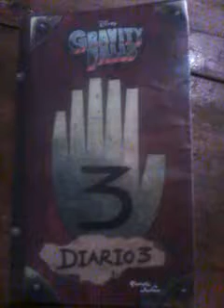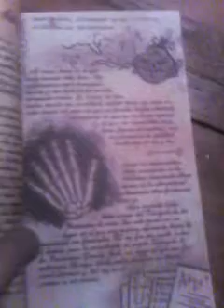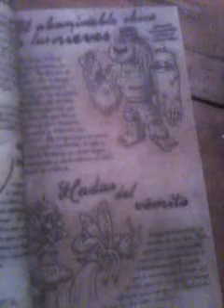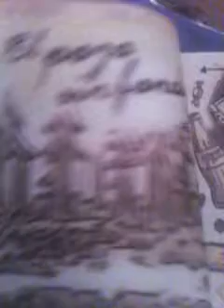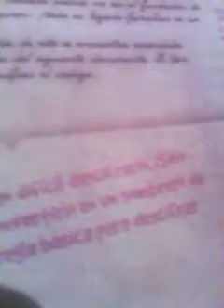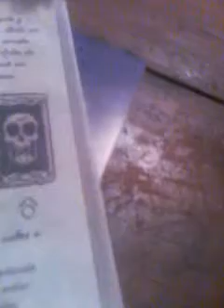6 de enero de 2018